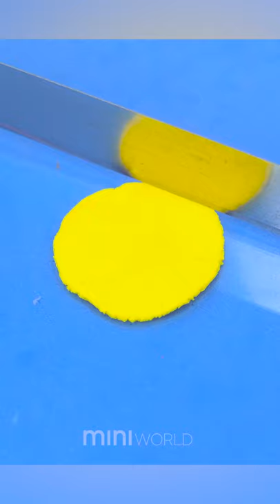DIY Miniature Food for Dollhouse Barbie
Today, i show you how to make DIY miniature for Dollhouse Barbie.

▽ About Mini World: You are never too old for simple miniature hacks and crafts. And We wanna share our passion with all people in the world !